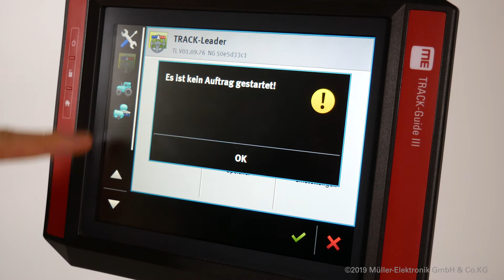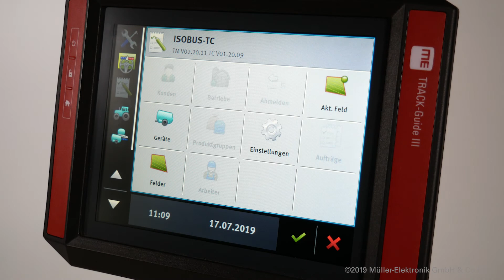#010-Pop-Up: kein Auftrag gestartet | TeachME – Online Akademie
Wenn du den Hinweis bekommst, dass kein Auftrag gestartet ist, kann dies verschiedene Ursachen haben.
In diesem Video zeige ich dir, wie du diesem Hinweis im TRACK-Leader nachgehen und somit die Navigation starten kannst.

(TOUCH-Terminal Software V02.20.15)

Mit unserem TeachME E-Learning-Angebot möchten wir Ihnen mit Hilfe der YouTube-Videos und unserem interaktiven Terminal bei der Bedienung und Problemlösung helfen.
Diese Videos und die interaktiven Trainings werden regelmäßig aktualisiert und erweitert.

Haben Sie also ein Problem oder wollen bestimmte Bedienungen Zuhause lernen oder vor der Saison vom Sofa aus noch einmal durchgehen, ohne erst zum Traktor gehen zu müssen, können Sie unser E-Learning-Angebot kostenlos nutzen.

Haben Sie noch Fragen, Wünsche oder Anregungen kontaktieren Sie uns bitte, damit wir diese in unseren E-Learning Inhalten einbauen können.

▬ Social Media ▬▬▬▬▬▬▬▬▬▬▬▬▬▬▬